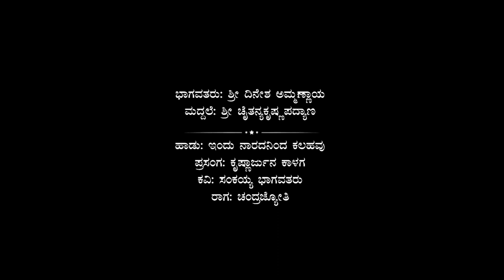ರಾಗ ಚಂದ್ರಜ್ಯೋತಿ - ದಿನೇಶ ಅಮ್ಮಣ್ಣಾಯ | Raag Chandrajyothi - Dinesh Ammannaya | Yakshagana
ಹಾಡು: ಇಂದು ನಾರದನಿಂದ ಕಲಹವು
ರಾಗ: ಚಂದ್ರಜ್ಯೋತಿ
ಪ್ರಸಂಗ: ಕೃಷ್ಣಾರ್ಜುನ ಕಾಳಗ
ಕವಿ: ಸಂಕಯ್ಯ ಭಾಗವತರು

ಭಾಗವತರು: ಶ್ರೀ ದಿನೇಶ ಅಮ್ಮಣ್ಣಾಯ
ಮದ್ದಲೆ: ಶ್ರೀ ಚೈತನ್ಯಕೃಷ್ಣ ಪದ್ಯಾಣ

ವೀಡಿಯೋ: ದಿವಾಣ ದುರ್ಗಾಪ್ರಸಾದ್ ಭಟ್ ಕಟೀಲು

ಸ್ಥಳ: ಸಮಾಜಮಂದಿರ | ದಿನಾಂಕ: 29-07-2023